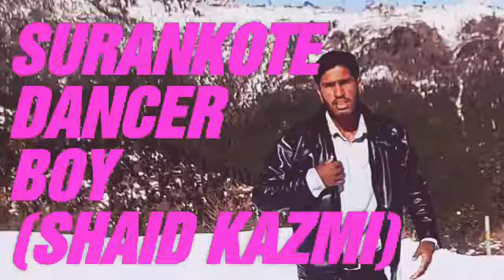new song Punjabi acting shaid kazmi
Surankote dancing boy

 Surankote dancing boy
Surankote dancing boy

Surankote dancing boy

     Shaid kazmi editor producer director
Production kazmi club surankote poonch jk india  all activities shaid kazmi

     Surankote dancing boy

 dancing boy

Surankote dancing boy